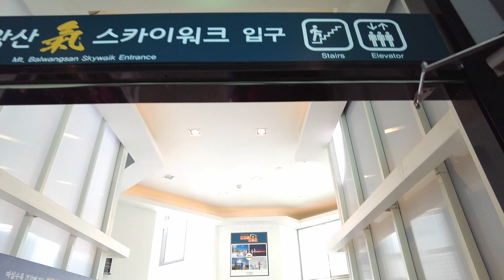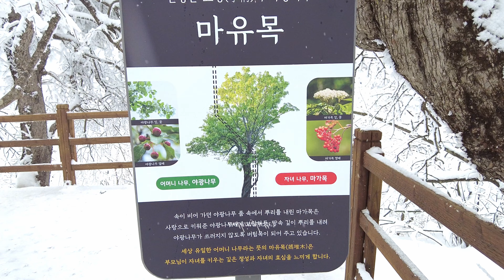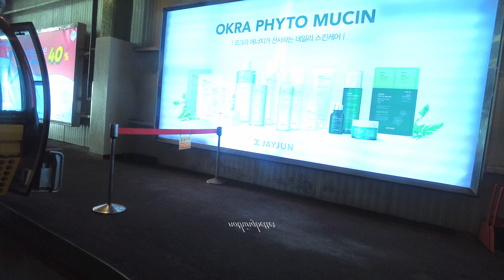4k. 평창여행. 발왕산.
멋진 평창군 대관령면 발왕산의 상고대를 감상해보세요